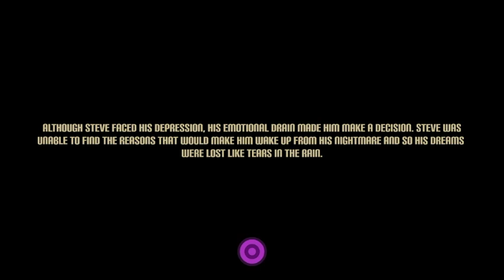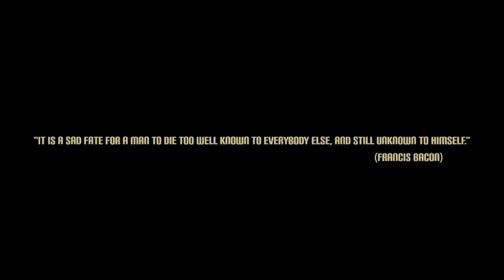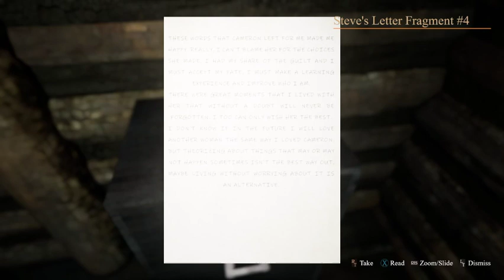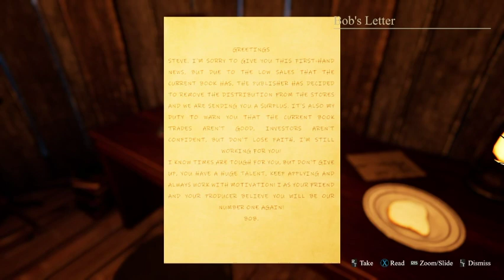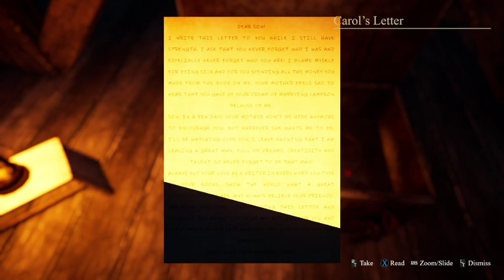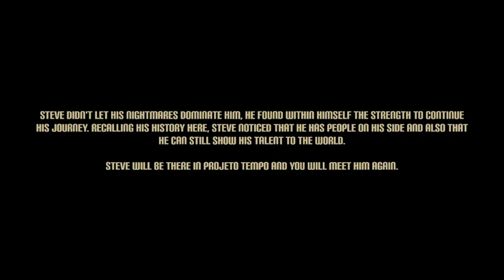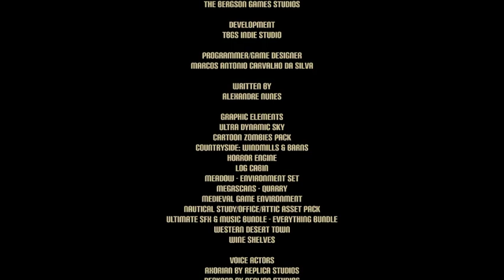Guide complet - One Step After Fall - 100% français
Voici le guide pour One Step After Fall - Guide 100% français. Jeu développé par TBGS Indie Studio et édité par The Bergson's Games Studios.

Repères :
00:00 Intro
01:20 First step
02:35 She’s only a ship, mate
04:00 You are breathtaking
05:20 Alive and kicking
08:30 That was easy
10:15 One more achievement in your life
12:10 Bad thoughts
13:00 All hope is gone
15:20 The big fall
16:40 Free bird